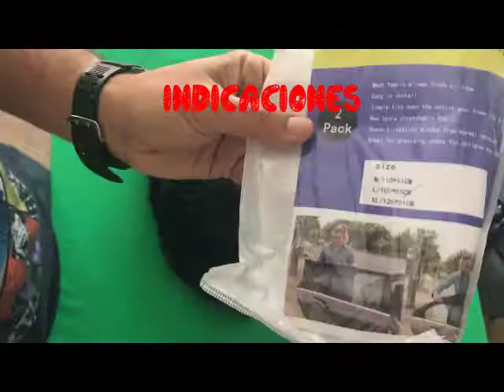FABURO 2PCS PARASOLES DE COCHE